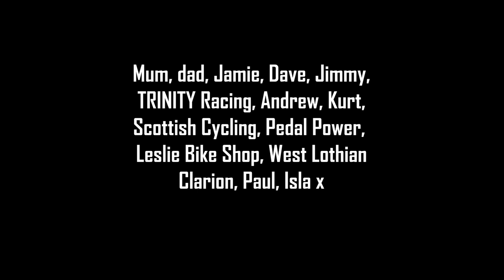How to WIN NATIONAL CHAMPIONSHIPS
So you want to be a National Champion?
Here is what it takes…

This was a long time in the making but it feels right to have done it and go the national champs jersey in this way. Thanks everyone for the years of support. Can't wait to show of my new stripes!